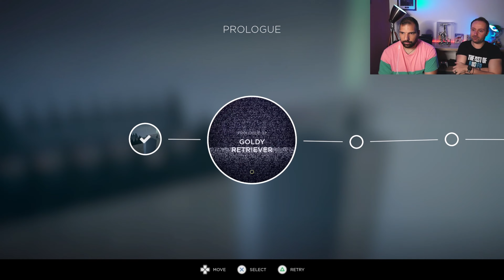Αυτό το ΣΚΥΛΙ μας κάνει Ο,ΤΙ ΘΕΛΕΙ - Humanity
► Παίζουμε το Humanity στο PS5 που μπήκε στις 16 Μαΐου, πρώτη ημέρα κυκλοφορίας του για PS5, PS5 και PC, στο PlayStation Plus Extra/Premium και μας κέντρισε το ενδιαφέρον γιατί πήρε πολύ υψηλές βαθμολογίες και δεν γινόταν να μην το βάλουμε να το δούμε παρέα.
Με τους Δημήτρη Κάρα. | Instagram | Game IDs ► (PSN ID: kdim87) (Xbox ID: dikakom)
και Γιώργο Γ. | Instagram | Game IDs ► (PSN ID: geo-georgiadis )